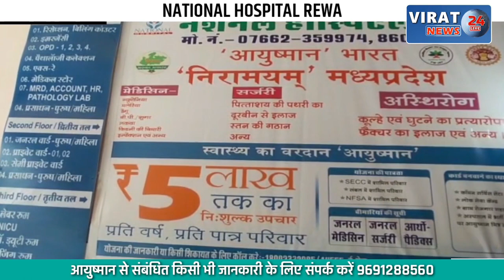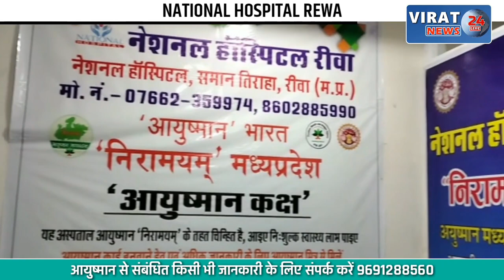MP में तहसीलदार बनेंगे डिप्टी कलेक्टर; देखें क्या आने वाले है आदेश ?